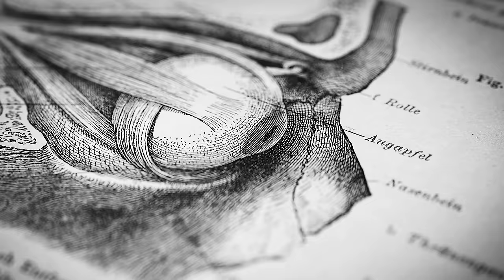Dr. Adam Grant: How to Unlock Your Potential, Motivation & Unique Abilities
In this episode, my guest is Dr. Adam Grant, Ph.D., a professor of organizational psychology at The Wharton School of the University of Pennsylvania, an expert in the science and practical steps for increasing motivation, maximizing and reaching our potential, and understanding how individuals and groups can best flourish. He is also an avid public educator, having written five bestselling books, delivered several top-ranking TED Talks and is the host of two psychology podcasts. We discuss how to overcome procrastination, how to increase intrinsic motivation (even for dreaded tasks), identify blind spots and rethink our assumptions, and how we can build a persistent growth mindset. We also explain tools to improve creativity and discuss the surprising relationship between creativity and procrastination. We then explore how to effectively solicit useful feedback and grow from constructive criticism and how you can improve your level of focus and attention using science-supported methods. We also discuss mental tools to get out of negative thought spirals, how to nurture potential in yourself or others, and the dark side of perfectionism. The discussion delivers more than a dozen science-supported protocols that are readily applicable to anyone seeking to live a more productive, fulfilling, and creative life.

For the show notes, including referenced articles and additional resources, please

Dr. Adam Grant

Timestamps
00:00:00 Dr. Adam Grant
00:01:37 Sponsors: Eight Sleep, Levels & Waking Up
00:05:56 Procrastination & Emotion; Curiosity
00:14:06 Creativity & Procrastination; Motivation
00:20:48 Intrinsic Motivation & Curiosity
00:27:59 Tool: Tasks & Sense of Purpose
00:30:52 Sponsor: AG1
00:32:34 Extrinsic Rewards, Choice; Social Media
00:42:24 Tool: “Quiet Time” Protocol, Chronotypes
00:49:20 Tool: Creativity: Mornings, Movement, Stillness
00:57:05 Sponsor: InsideTracker
00:58:14 Tools: Ideas & Filtering, Feedback & Opinions, Advice
01:07:15 Tool: Constructive Criticism, “Second Score”; Verbs
01:14:40 Tool: Growth Mindsets, Scaffolding; Job Innovation
01:21:50 Tools: Task Sequencing & Intrinsic Motivation; Tapering & Frame of Reference
01:30:03 Tools: Momentum, Confidence & Domains; Negative Thought Spirals
01:36:16 Tool: Phone & “To Don’t” List; Writing Ideas
01:39:54 Tool: Bias Blindspot, Reflected Best-Self Portrait
01:45:36 Helping Others, Synthesizing Information
01:50:24 Modes of Thinking, Blind Spots & Assumptions
01:56:10 Thinking Like a Scientist: Hypothesis-Testing & Discourse, Social Media
02:05:15 Tool: Authenticity, Sincerity & Etiquette, “Snapshot” & Online Presence
02:12:49 Realizing Potential: Motivation, Opportunity & Process
02:21:53 Skills to Realize Potential, Perfectionism
02:27:52 Tool: Early Success & Performance Cycle, “Failure Budget”
02:31:56 Future Projects, Complex Issues & Challenging Ideas
02:40:10 Artistic Hobbies, Magicians
02:45:55 Science Communication, Interest & Self-Relevance
02:52:16 Languishing, Descriptive Language & Emotions
03:00:09 Tool: Nurture Potential in Children, “Coach Effect”
03:10:16 Zero-Cost Support, Spotify & Apple Reviews, Sponsors, YouTube Feedback, Momentous, Social Media, Neural Network Newsletter